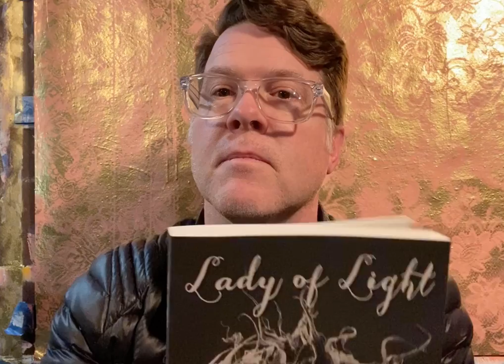"Ode to My Hands," from Lady of Light, by Diane Wakoski, Anhinga Press, 2018.